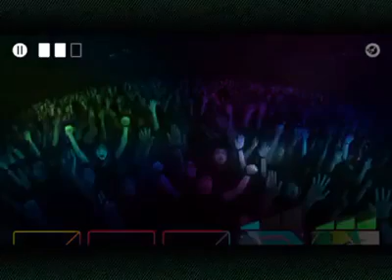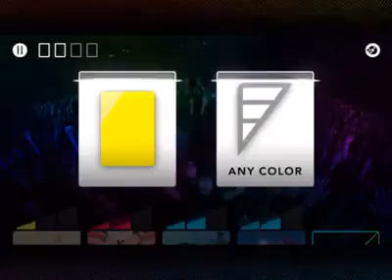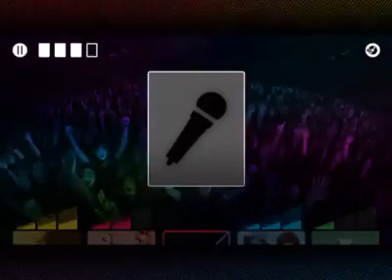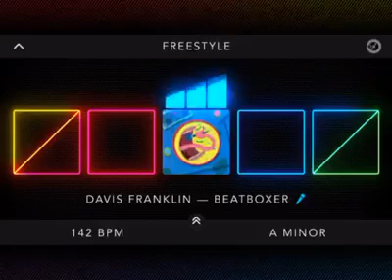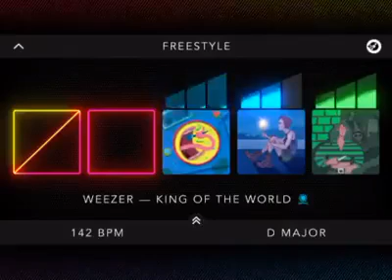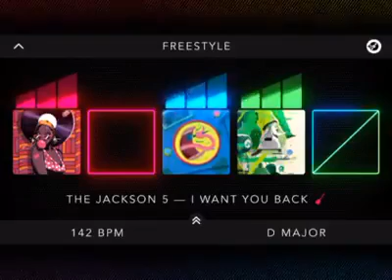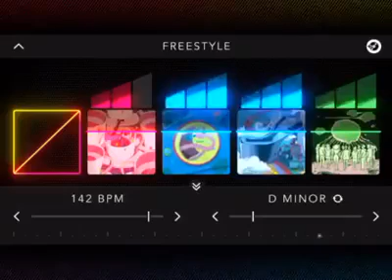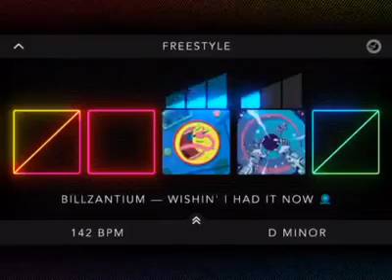DropMix - The Seven Full Songs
I cheated. 😔

I also discovered seven songs that have all four card types available as of December 3, 2017! The songs are...

Run-DMC “It’s Tricky”
Gloria Gaynor “I Will Survive”
Sia “Chandelier”
Weezer “King of the World”
The Jackson 5 “I Want You Back”
Cake “Short Skirt/Long Jacket”
Billzantium “Wishin’ I Had It Now”